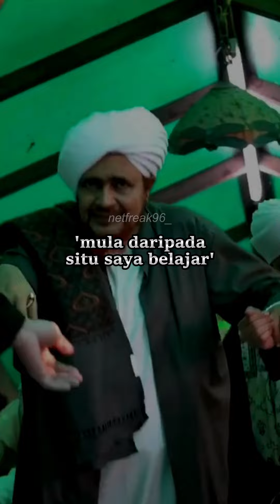Keikhlasan Dari Jauh Nak Jumpa Habib Umar 🥺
Video ini diambil dari "Khalifah Untuk Semua" dan diedit semula untuk tujuan perkongsian dakwah. Semoga perkongsian ini bermanfaat dan dapat mengajak lebih ramai untuk mendalami ilmu agama.